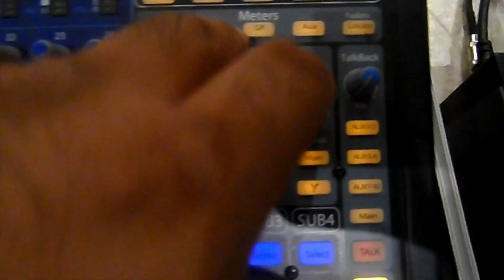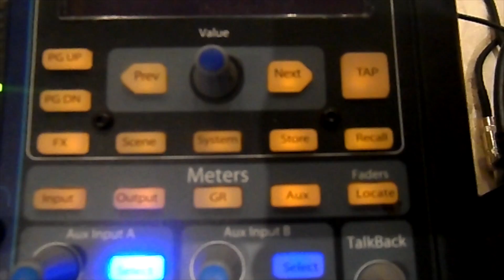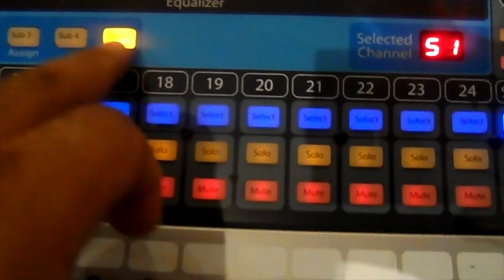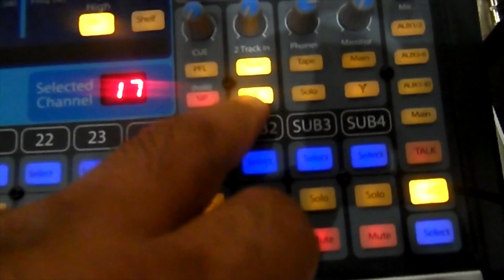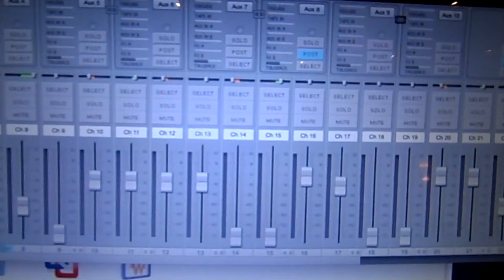Presonus StudioLive 24x4x2 Clase 2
#348 Presonus StudioLive 24x4x2 Clase 2
Gracias por ver este video, Ojalá te guste el video, porfavor SUSCRIBETE a nuestro CANAL, ponle "me gusta" y compartelo con tus amigos por Facebook o twitter, nos ayudaría mucho y no olvides SUSCRIBIRTE gracias.

Contactanos:
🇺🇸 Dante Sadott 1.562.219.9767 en